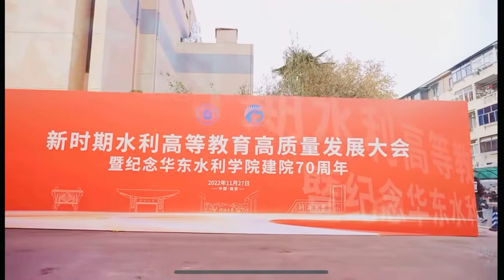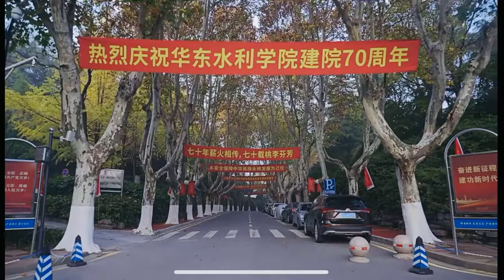Hohai University, Main Campus| Campus View| Great Wall Education Company| +88-01725115754